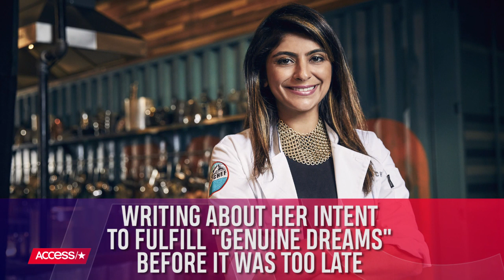Late 'Top Chef' Star Fatima Ali Penned An Emotional Essay About Her Cancer Journey | Access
Gone, but not forgotten. The words of late "Top Chef" alum Fatima Ali live on, following her emotional essay posted by Bon Appetit in light of her death from cancer at age 29. Find out what the culinary star had to say about facing her terminal diagnosis, and why being a chef helped her understand the "circle of life."